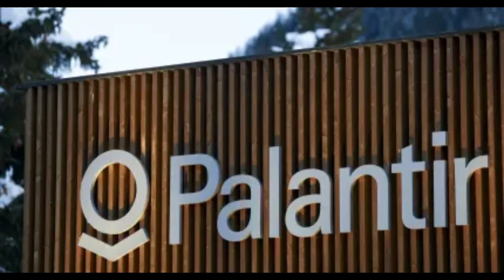UNBELIEVABLE❗Palantir’s AI-Powered Drones; Secret Weapon Changes Everything! FUTURE WARFARE CHANGED.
UNBELIEVABLE❗Palantir’s AI-Powered Drones; The Secret Weapon That Changes Everything! AND THE FUTURE OF WARFARE.